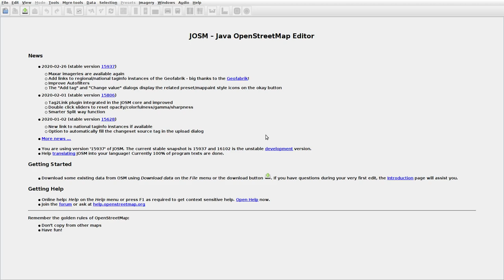JOSMrec0308 2020 03 10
Lithuania. Gelgaudiškis. Tracing buildings (mainly) in JOSM for openstreetmap.